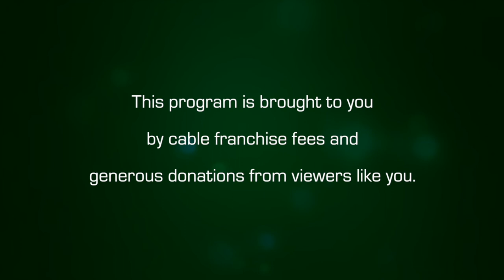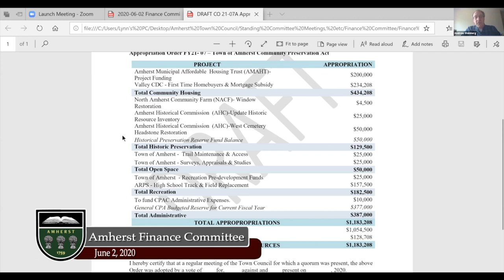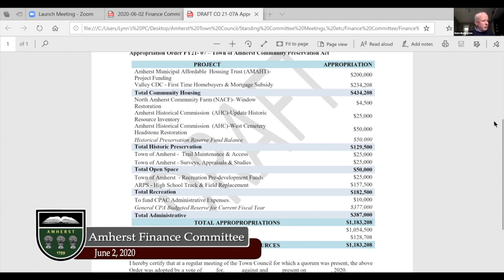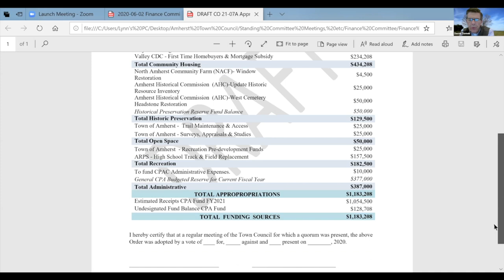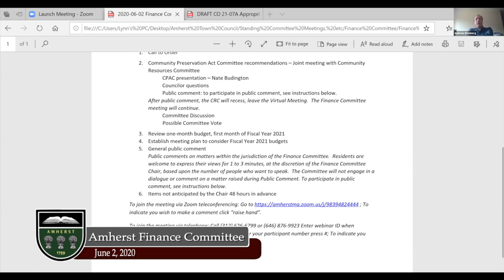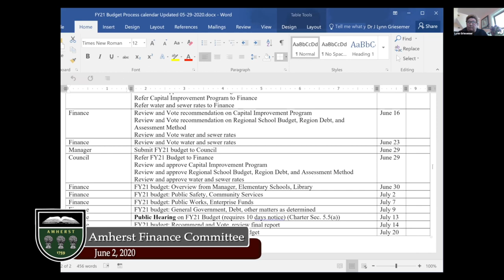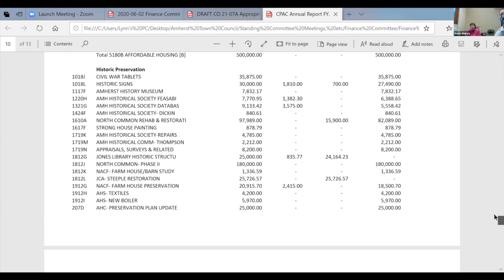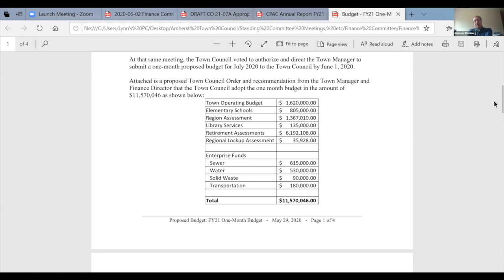Joint Amherst Finance Committee/Community Resources Committee: June 2, 2020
A joint meeting of the Amherst Finance Committee and the Community Resources Committee on June 2, 2020.